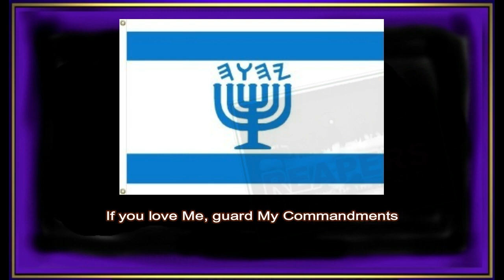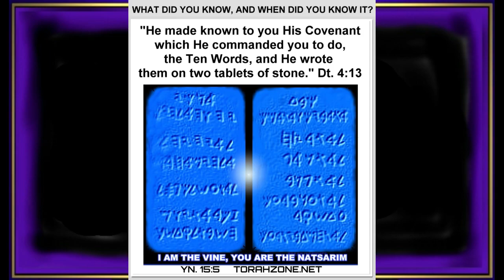NON-SEQUITUR - ILLOGICAL CONCLUSIONS ARE SCHEMES OF THE DEVIL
YouTube video reasoning why the mark of the beast is not solvable by those not possessing wisdom.
Wisdom cries out at the doorposts and gates of those who possess her.